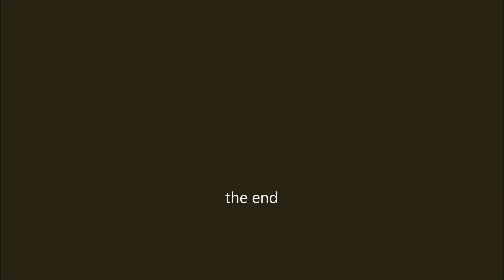Alligator fight video & wild life photos - Wakodahatchee Wetlands - 02-17-2012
Took the motorcycle out for a ride to Wakodahatchee Wetlands.  I was shooting the wildlife when two alligators started going at it.  I switched to video and caught the end of their dispute.

I've also included photos from the evenings shoot.

Video and pictures are all shot with the Canon 60D and 100-400mm L lens.

Enjoy - James